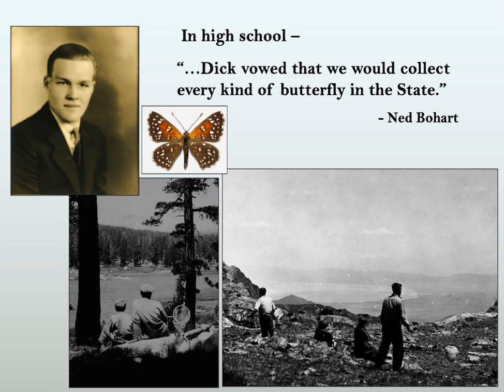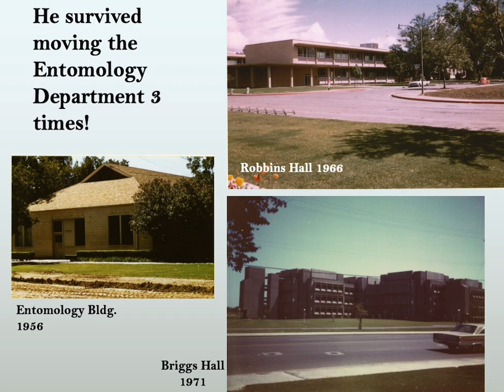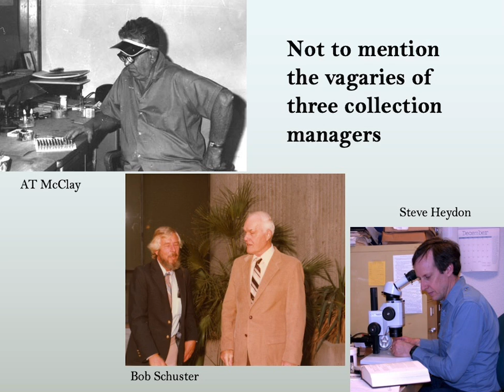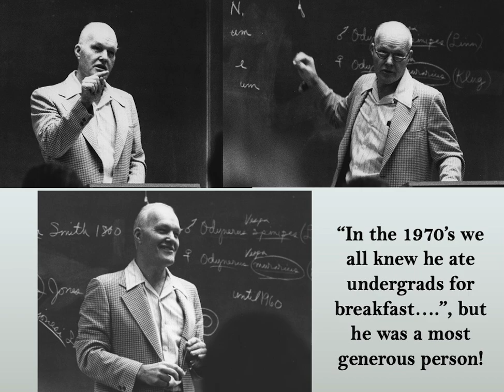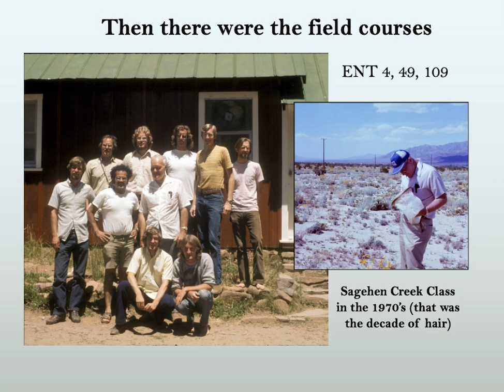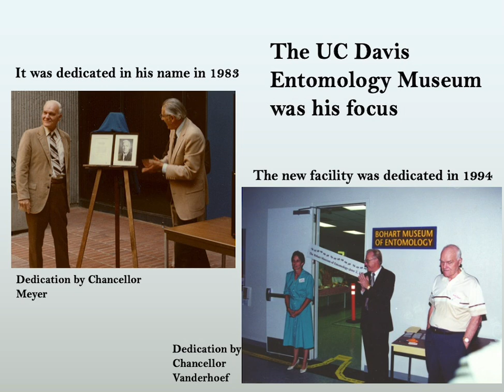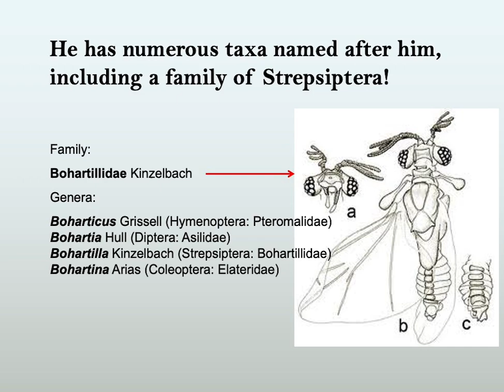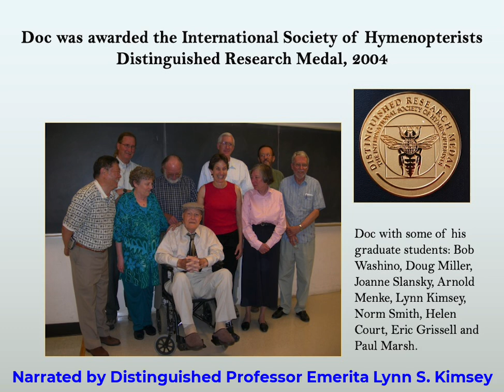Richard "Doc" Bohart (1913- 2007): 60 years of contributions to entomology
In this video,  Distinguished Professor Emerita Lynn S. Kimsey recaps the six-decade legacy of Richard M. Bohart - also known as "Doc."